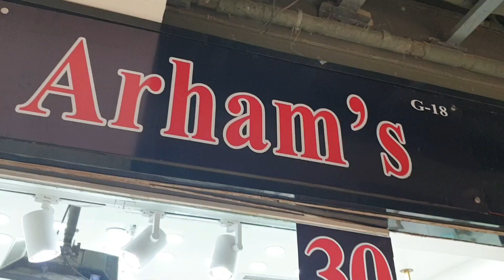Arhams New Collection